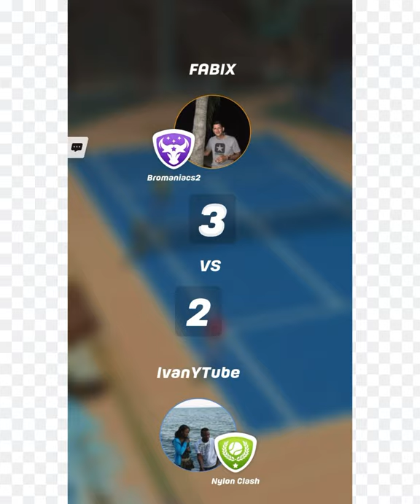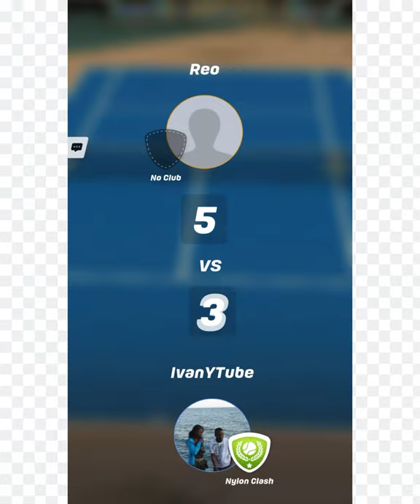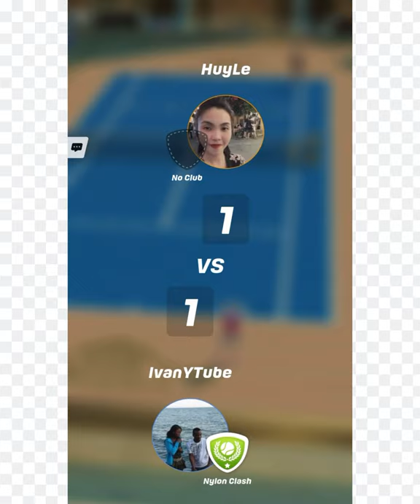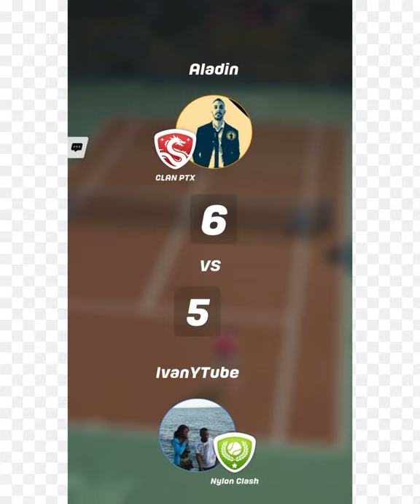Tennis Clash Analysis of T9 & T8 Matches (Requested By Viewer)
I played 3 matches on Tour 9 then 3 matches on Tour 8. All of these tennis clash matches were competitive and have commentary of my game strategies, or the opponents strategy. You will pick up tips and tricks that will hopefully improve your game, help you beat players with better stats or beat volley players.